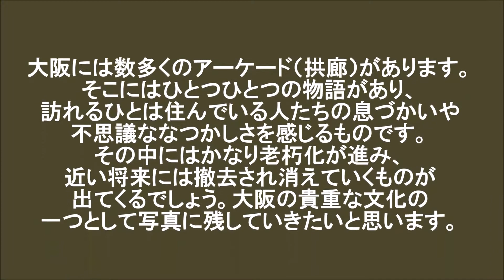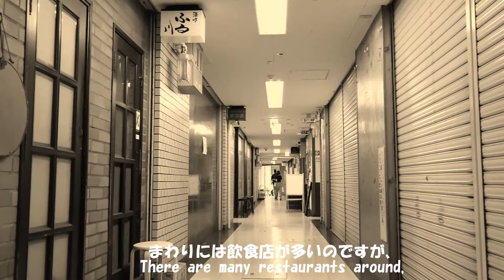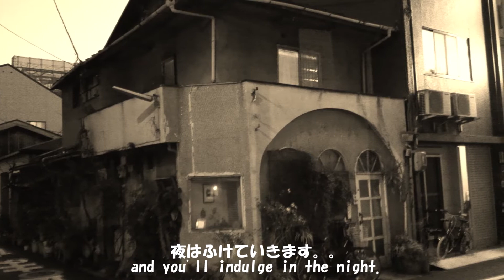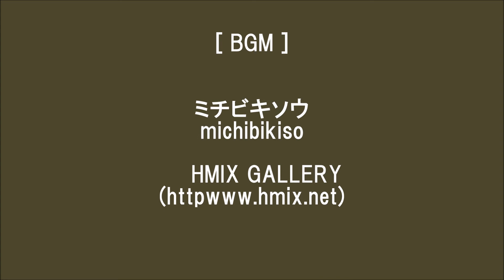〘第30話〙【大阪なつかし拱廊物語：ＯＫ２番街(福島区)】 nostalgic arcade story of Osaka(Japan)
[第三十話] ＯＫ２番街(福島区)
[Episode 30] OK 2nd Street (Fukushima-ku)

こんにちは、メインパパ（mainpapa）です。
大阪のアーケード（拱廊）の風景を切り取り、静かな音楽とともに映像にしてみました。
癒されるノスタルジアの世界をお楽しみください。
毎月1日と15日にアップロードしています。

Hello, I am "mainpapa".
I cut out the scenery of Osaka arcade (kyourou) and made a video with quiet music.
Enjoy the healing world of nostalgia.
Uploaded on the 1st and 15th of every month.

大阪には数多くのアーケード（拱廊）があります。そこにはひとつひとつの物語があり、訪れるひとは住んでいる人たちの息づかいや不思議ななつかしさを感じるものです。その中にはかなり老朽化が進み、近い将来には撤去され消えていくものが出てくるでしょう。大阪の貴重な文化の一つとして写真に残していきたいと思います。

There are a large number of arcades (kyourou) in Osaka. Each story is there, and the person who visits feels breathing of the people who live there and strange dear. Some of them have deteriorated hard and would be removed in the near future. I'd like to leave it for photos as one of valuable culture in Osaka.